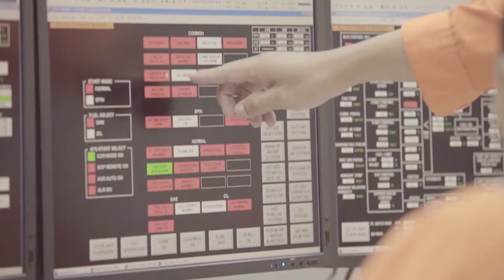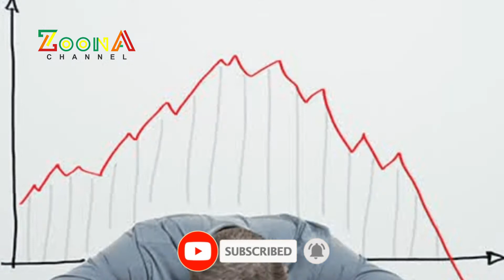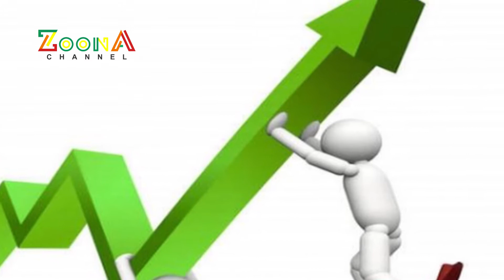PLN RUGI Rp 38,88 TRILIUN PERTAMINA RUGI Rp 11,3 TRILIUN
Menurut Dirut PLN, pada saat itu nilai tukar rupiah sempat menyentuh Rp 16.367 per dollar AS. Dibandingkan dengan 31 Desember 2019 sebesar Rp 14.244 per dollar AS dan perusahaan berkewajiban untuk mencatat selisih kurs sebesar Rp 51,97 triliun.

Hal ini terjadi ketika Ahok diangkat menjadi Komisaris Utama Pertamina. Padahal, waktu mengangkat Si Ahok, Menteri BUMN Eric Tohir mengatakan Ahok ditugaskan untuk mendobrak dan menyikat mafia migas. Ahok juga diharapkan bisa mempercepat pembangunan kilang.

Sampai kini, publik tidak mendengar ada satu pun mafia migas yang diberangus. Soal pembangunan kilang,  setali tiga uang pula. Jangankan dibangun, kabarnya sayup-sayup pun tak terdengar.